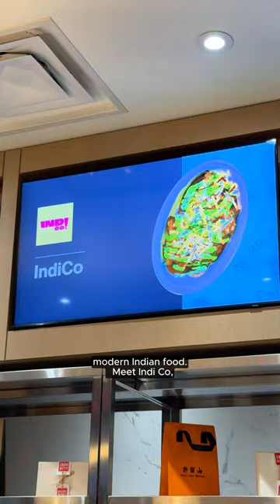Indi Co. - modern Indian food in Downtown Vancouver located at Club Kitchen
There’s a new eatery in Downtown Vancouver that is serving delicious, modern Indian food.

Meet Indi Co., a sister concept of Saucin Staples, which has opened up at Club Kitchen.  Club Kitchen is a new culinary hub that is home to 13 independent kitchen spaces operating under a single roof.

We tried some of Indi Co’s inventive and delicious dishes including:

Amritsari Fish and Chips. These are chickpea flour battered pacific cod loins served with fries and a mint chutney tartar sauce and Indi slaw

Butter Chicken Mac n Cheese featuring charred chicken thighs tossed in a signature butter masala sauce

Coconut Chicken Biryani Rice with charred chicken thighs, salad and pickled onions

and last but not least, the Spicy Mint Lamb Baos with cilantro lamb aioli

All the dishes were bold, flavourful, aromatic and well-presented. My favourites were the Coconut Chicken Biryani Rice and Spicy Mint Lamb Baos.

We really enjoyed the food and would recommend Indi Co!

Check Indi Co. at Club Kitchen in Downtown Vancouver. 988 Expo Blvd, Vancouver, BC